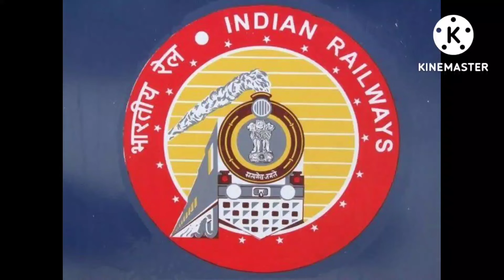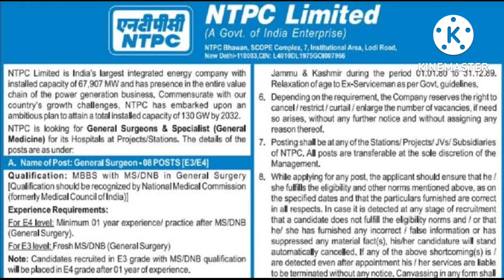RRB NTPC Skill Test Cancelled :-रेलवे ने 12 अगस्त को पहले शिफ्ट में हुई टाइपिंग परीक्षा को किया रद्द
RRB NTPC Skill Test Cancelled :-रेलवे ने 12 अगस्त को पहले शिफ्ट में हुई टाइपिंग परीक्षा को किया।